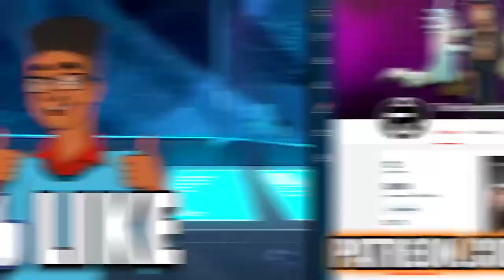Finding Lapis Lazuli [Steven Universe Theory] Crystal Clear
Lapis Lazuli fled the Earth, Barn in hand, but if the time comes for Steven to find her, how will he accomplish that? Where did she go? Let's talk about it today on Crystal Clear!

CREDITS

Written by: Kevin Williams (AwestruckVox)
Hosted by: Kevin Williams
Edited by: Joshua Criger
Produced by: Kevin Williams